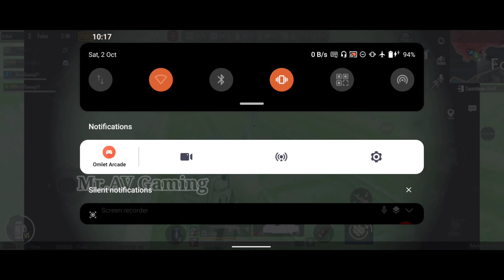Metro Royale Advanced mode gameplay - My Worst day in Metro Royale 🤦 || Rog 5 @Mr. AV Gaming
Metro Royale Advanced mode gameplay - My Worst day in Metro Royale chapter 4 🤦 || Rog 5 @Mr. AV Gaming

Hey there! Thanks for Visiting OUR YouTube channel
remember to Subscribe the channel and don't forget to press bell icon for more updates, if you wish to support our channel then just do one thing please share videos with all your friends , and give your feedback in comment section ,it will motivate me Always ❤️

Help to reach 5k❤️

[DREAM]
 Dream to reach 100k Youtube Family one Day😊
[DEVICE]
ROG Phone 5
(8/128)
SD888

Editing:- Kinemaster

[FOLLOW ON]